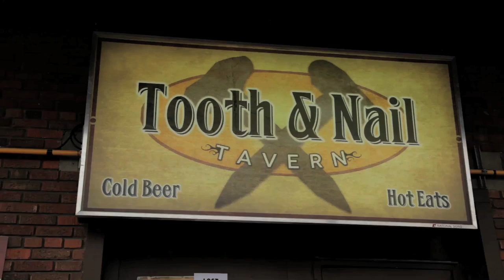WOLFCOP: DAY ONE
We're back with a new production video! Everything has been leading up to this very moment. DAY ONE of Principal photography on WOLFCOP. Watch as we dive head first into the craziness of production!

Also let us know what you think!  What would you like to see?  Trolls welcome!